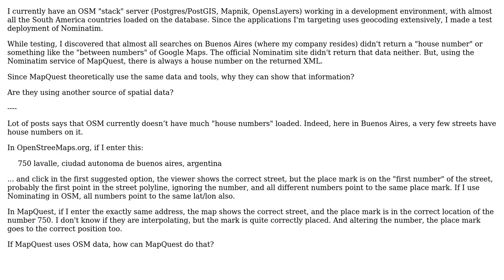GIS: Differences between OSM data and MapQuest OSM data?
With thanks & praise to God, and with thanks to the many people who have made this project possible! You are responsible for your own actions.